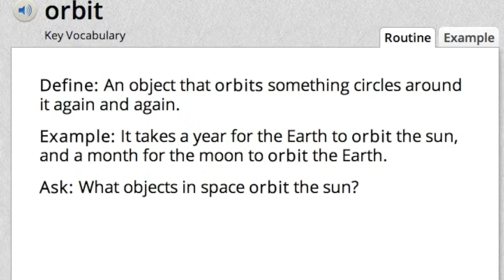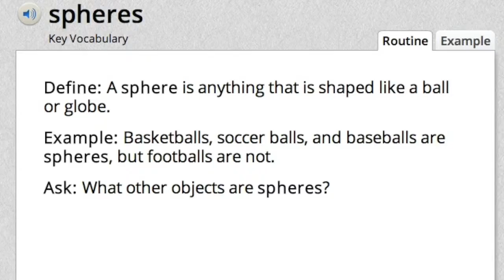Vocab U5W4 Day 2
This video is about Vocab U5W4 Day 2